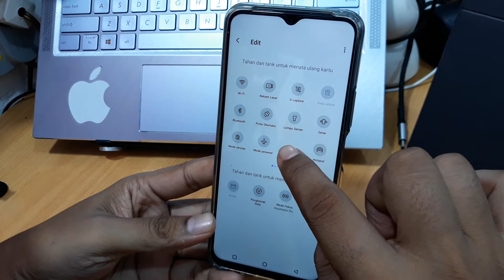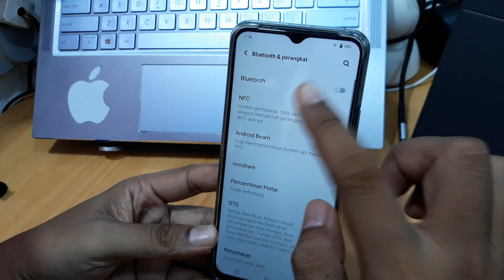Cara mengaktifkan nfc di vivo V25 5G